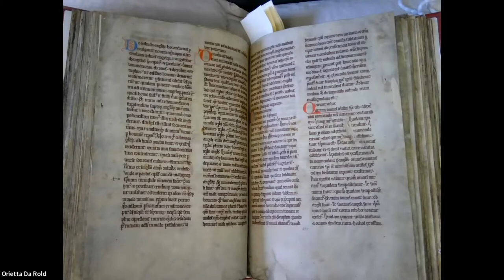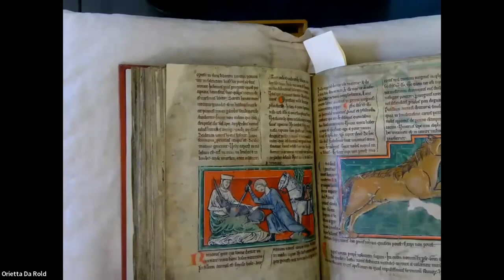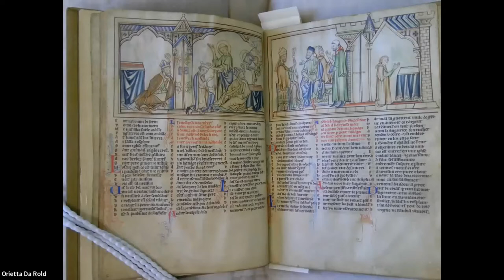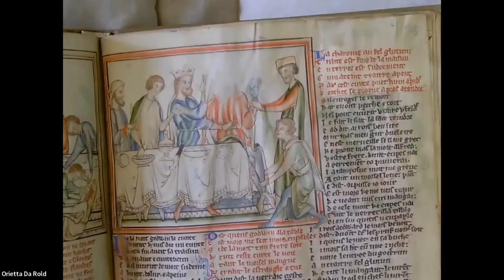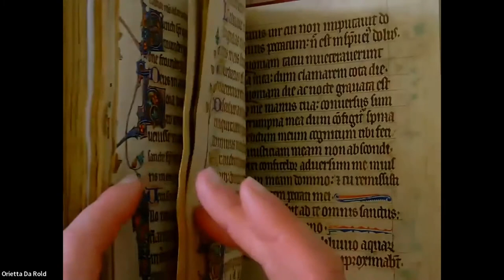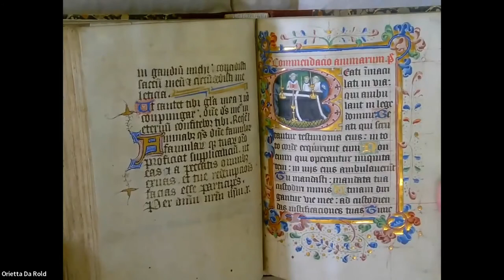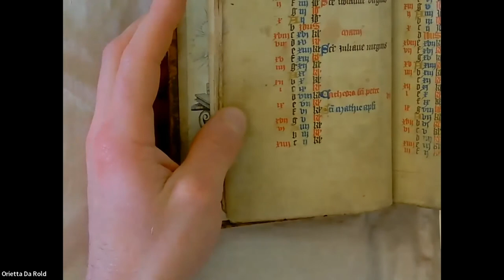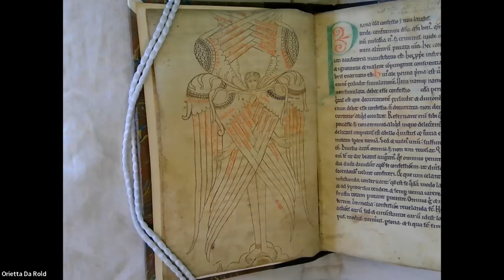Manuscripts in Cambrdge UL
Da Rold-Freeman Show and Tell